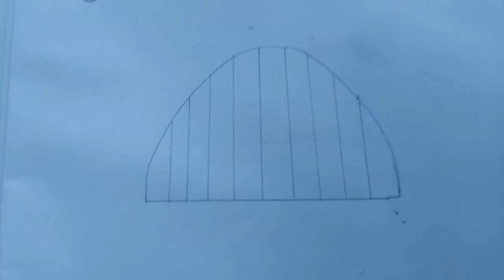making an umbrella using marker colour